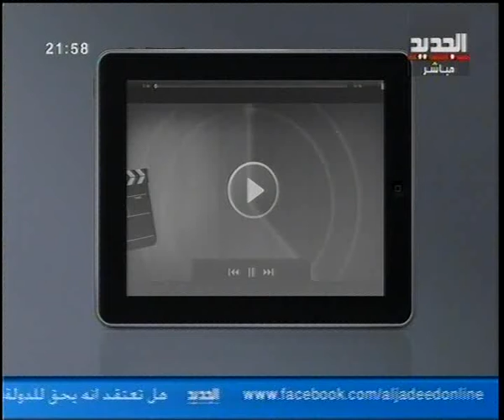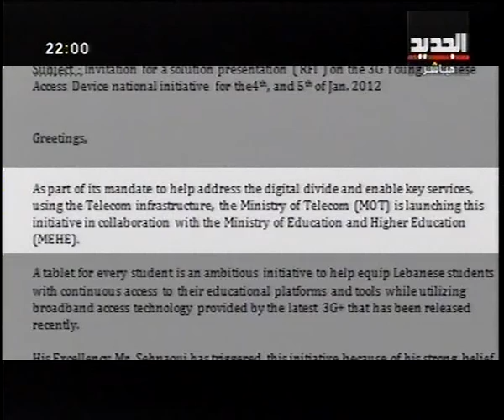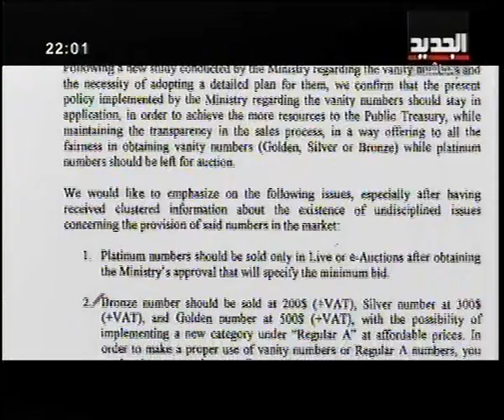صفقة IPAD في وزارة الاتصالات - مصطفى رعد